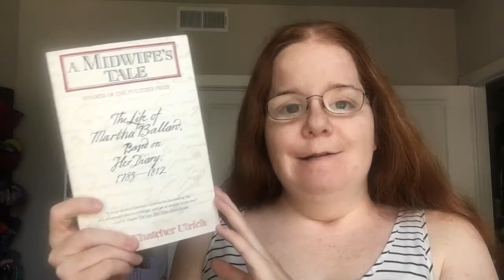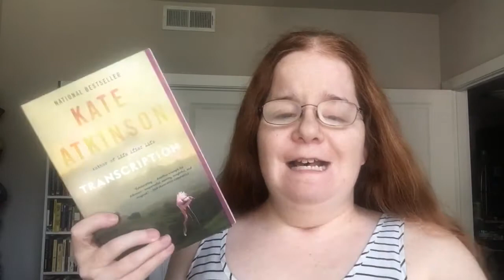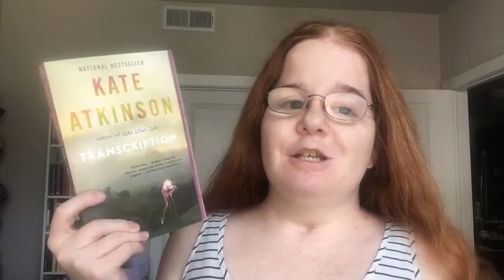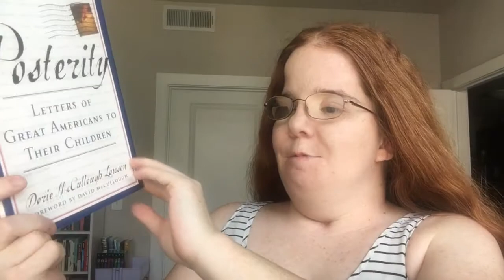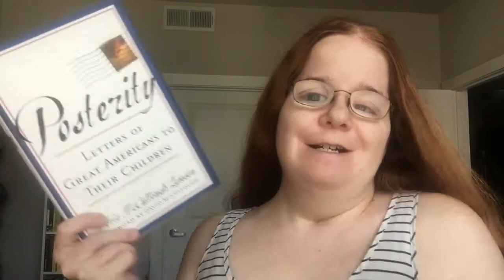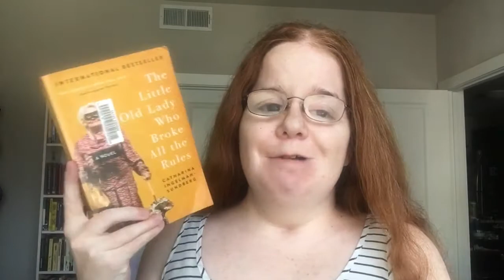Miscellaneous Reads: July 5, 2020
Books Mentioned:

Transcription by Kate Atkinson
A Midwife's Tale: The Life of Martha Ballard, Based on Her Diary, 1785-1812 by Laurel Thatcher Ulrich
The Return of the King (The Lord of the Rings #3) by J.R.R. Tolkien
Posterity: Letters of Great Americans to Their Children by Dorie McCullough Lawson
The Little Old Lady Who Broke All the Rules by Catharina Ingelman-Sundberg
Valentine by Elizabeth Wetmore